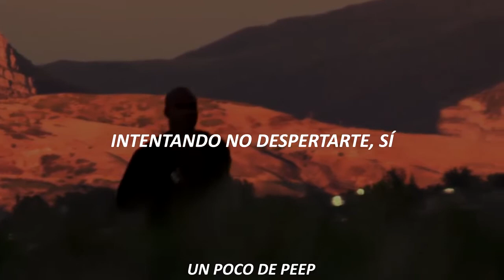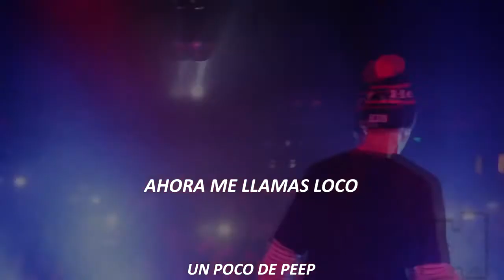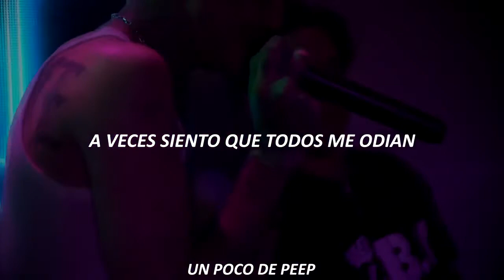Lil Peep - Hate Me (Sub español)